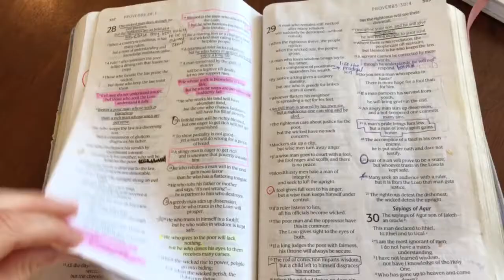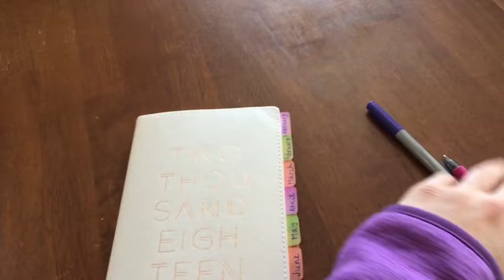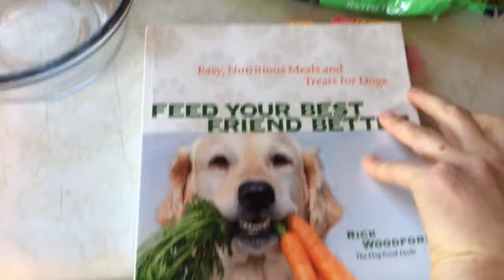A Puppy Update + Cold Day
Sharing a "pupdate" on our almost seven month old cocker spaniel puppy, Mavis. Also, it was frigid in Pittsburgh!